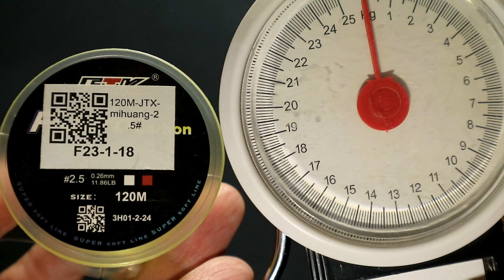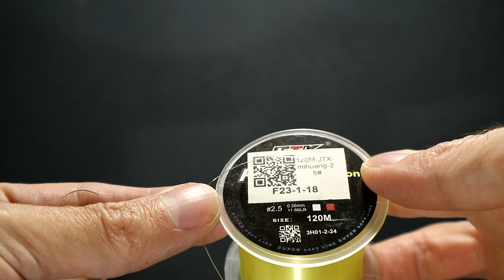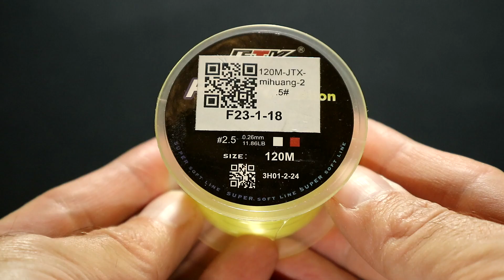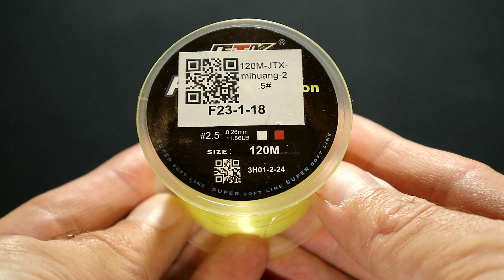ТЕСТ: "Порвется узел или леска". Тестирую бриллиантовый узел на разрыв.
Связываю две плетеных лески бриллиантовым узлом и тестирую его на разрыв. Дальше связываю этим же узлом две монофильных лески и тоже тестирую узел на разрыв.